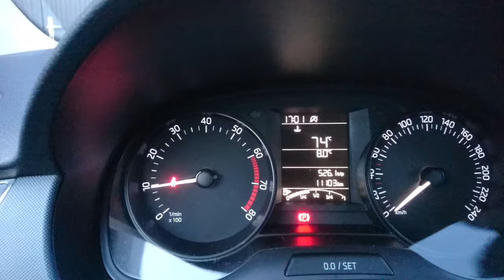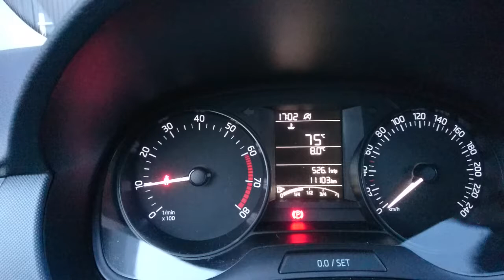Skoda fabia, crapy thermostat on a new car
No wonder heating doesn’t work like it should. engine heats up and then you turn the fan on in the cab...